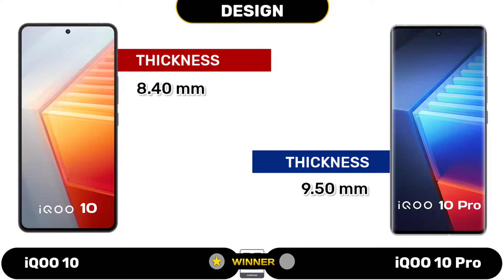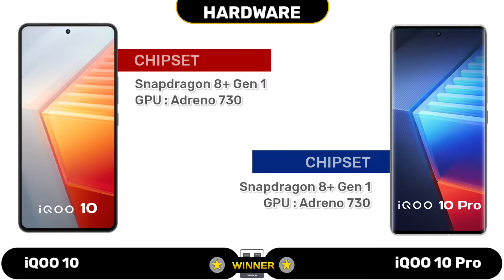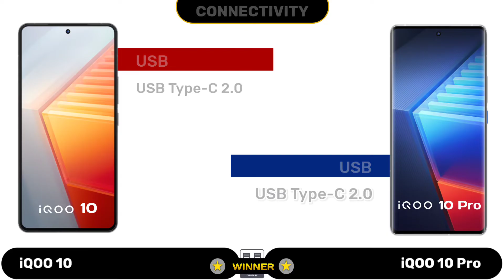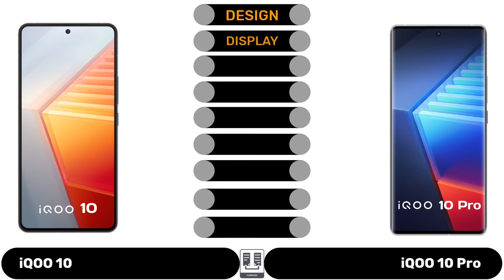iQOO 10 vs iQOO 10 Pro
Today we are going to Comparing Vivo iQOO 10 vs vivo iQOO 10 Pro Smartphone Design, Display, Camera, Hardware, Connectivity, Battery, Performance, Mobile price and Other features. 👍

0:00 Introduction
0:19 Design
0:38 Display
1:18 OS/UI
1:28 Hardware
1:43 Storage
1:57 Back Camera
2:34 Front Camera
2:50 Battery
3:08 Multimedia
3:21 Connective
3:39 Security
3:47 AnTuTu Score
3:57 Price
4:08 Winner

vivo iQOO 10 vs vivo iQOO 10 Pro,
vivo iQOO 10 Pro vs vivo iQOO 10,
iQOO 10 Pro vs iQOO 10,